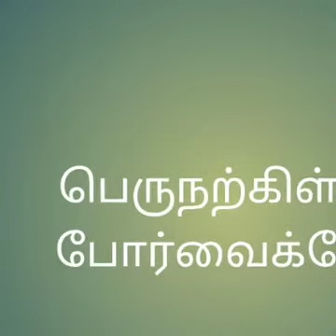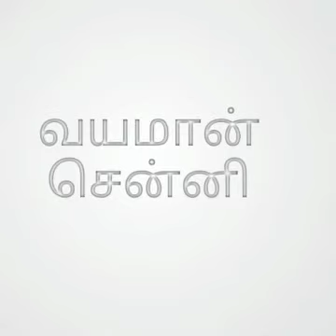chola பண்டைய கால சோழ மன்னர்களின் பெயர்கள்